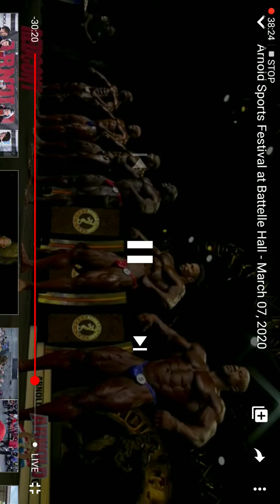Arnold classic 2020 men's finals part 1[battle between , Bonac, Dexter, Ramy , kuglo]